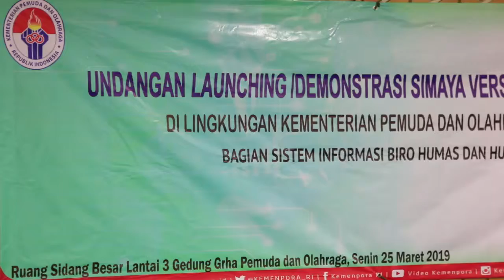Sesmenpora Launching Penggunaan SiMaya Versi Mobile Android